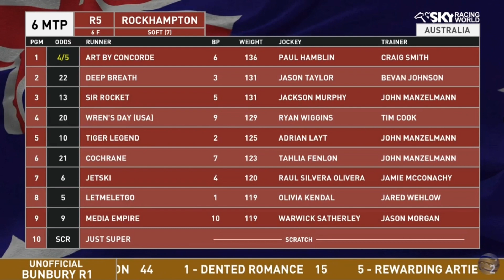Wagering Fiasco again @Rockhampton Wednesday, December 20, 2023 Races 5, 6 & 7 Replays 🚫Grinch Zone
Race 5
8 Letmeletgo $9.40 $4.30 $2.60
9 Media Empire  $6.10 $4.00
5 Tiger Legend                   $5.20
2 Deep Breath
$1.00 EXACTA 8-9 $19.90
$0.20 TRIFECTA 8-9-5 $41.80
$0.20 SUPERFECTA 8-9-5-2 $692.27

Race 6
Whatever, man. 🙄 He was a cool dude today and a Golden Boy $oon.
13 Chill Out Miss $20.80 $8.30 $5.40
8 Obliquity                  $4.10 $2.40
3 Street Glory                           $2.30
6 Figure It Out
$1.00 EXACTA 13-8 $54.80
$0.20 TRIFECTA 13-8-3 $30.66
$0.20 SUPERFECTA 13-8-3-6 $227.79

Race 7
14 Top Spy $3.90 $2.80 $2.10
6 Canny Be Better $7.90 $4.10
5 Acrophobic           $3.00
9 Rose Of Taormina
$1.00 EXACTA 14-6 $10.05
$0.20 TRIFECTA 14-6-5 $5.49
$0.20 SUPERFECTA 14-6-5-9 $28.07
$1.00 DAILY DOUBLE 13-14 $22.35
$0.20 PICK 3 8-13-3,12,14 $56.85

The new look was intended to make ticket selections easy and frugal for the noobs.  A, B, C 1-2-3 and the value check. The pre-race look-see and click it.
🚫 ALL 🤡's in your life!

"You can lead a horse to water, but you can't make him drink, baby!"
Don't be that person.